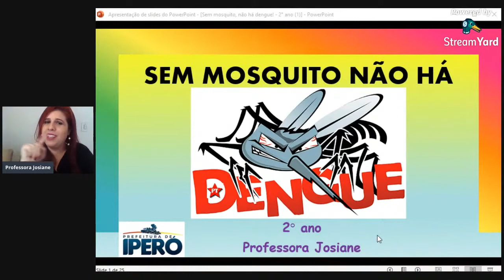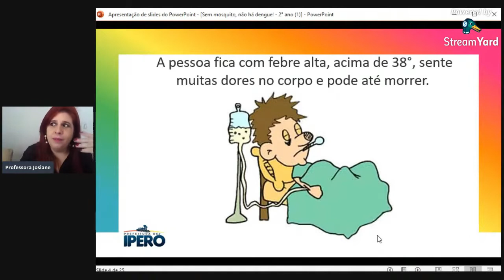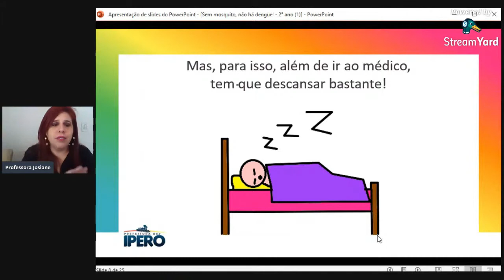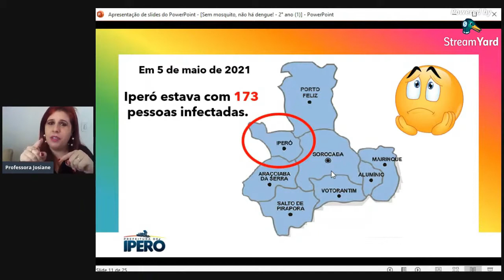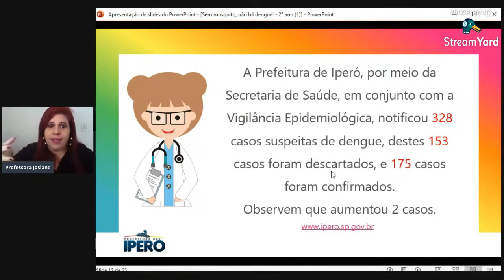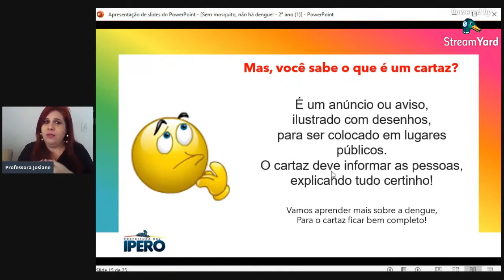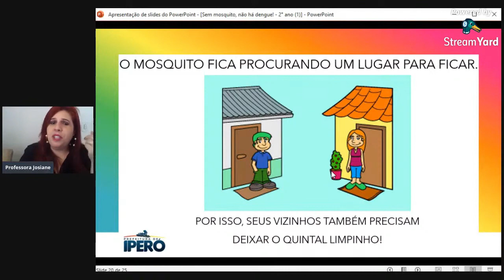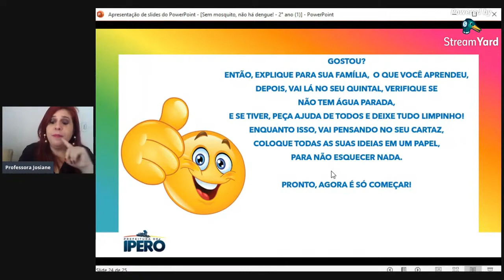Profª. Josiane - 2ºano - Sem mosquito não há dengue